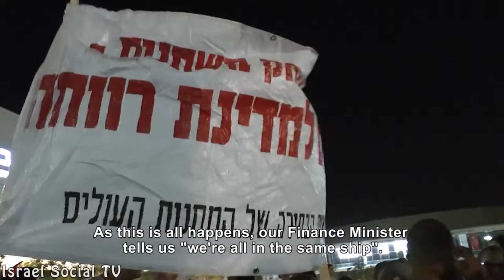46 years of occupation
On June 1, 2013 A demonstration was held to mark 46 Years of Occupation, and dealt with the assumption that the interests allowing the existence of war and occupation, are the same interests trampling on democracy.